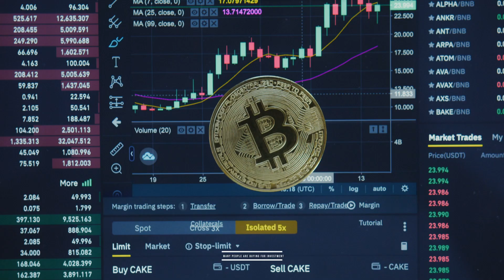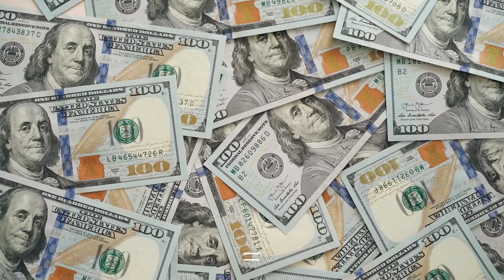Cryptocurrency में Invest करने के कुछ अनोखे फायदे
Cryptocurrency में Investors भारी संख्या में Invest कर रहे हैं और इसके पीछे की वजह है बेहतरीन रिटर्न्स, जिसके चलते Investors को काफी फायदा हो रहा है।

About...